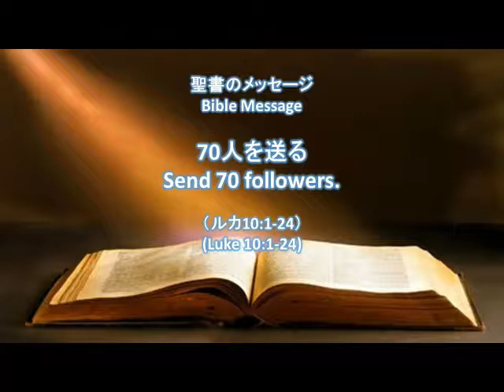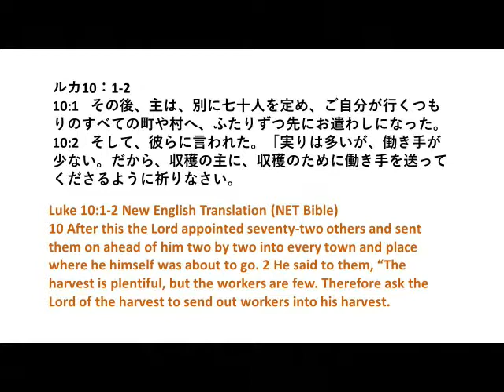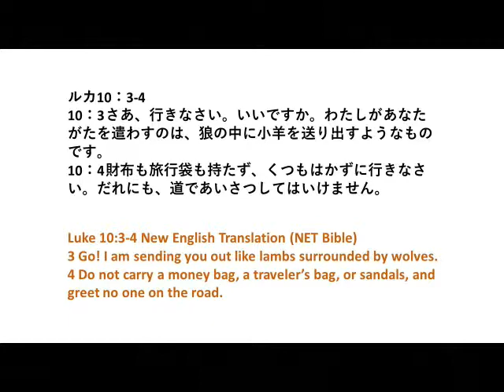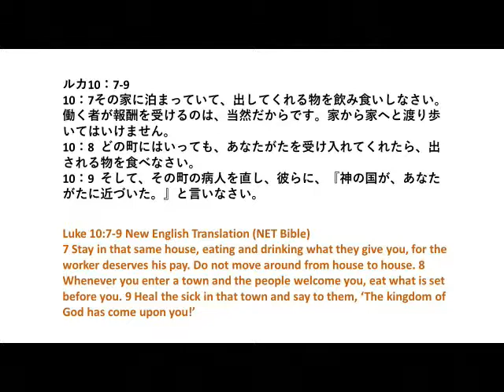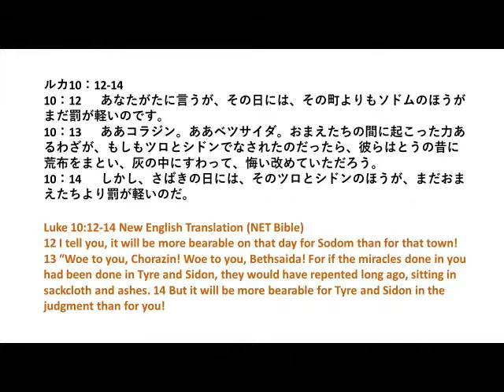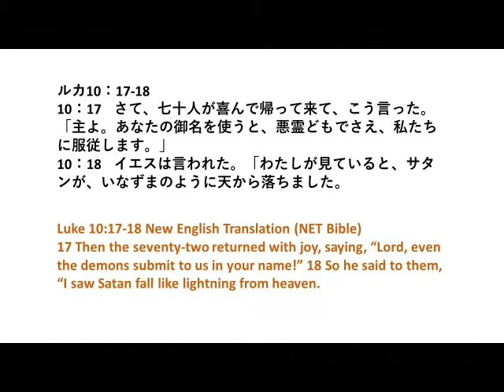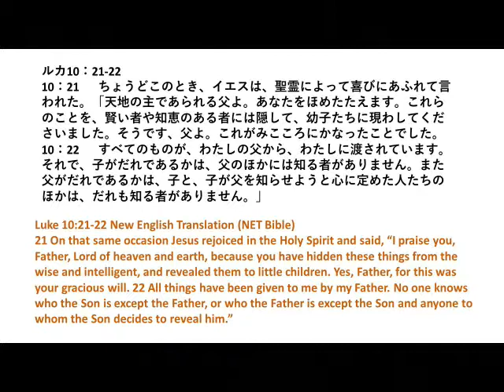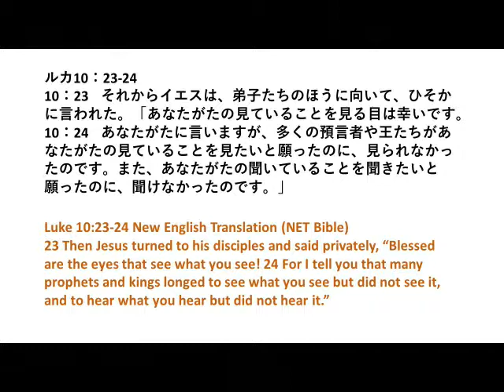Bible 237 Luke 10:1-24 Send 70 followers.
Jesus sent seventy followers thru out land of Israel. This is how the ministry was carried on.